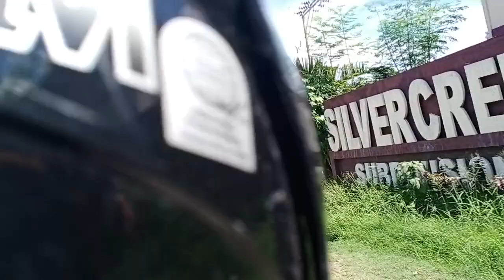Triple Celebration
The SPM celebrates the Following:

1st Anniversary
Father's Day
President Birthday